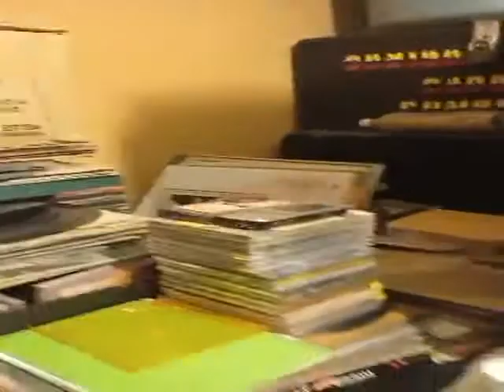😍🌴📀Los pitufos😉😨😋😋 Eduardo Israel Vale💿🌴😍📀💿 Sonido Nancy Plus🆗👍🐷